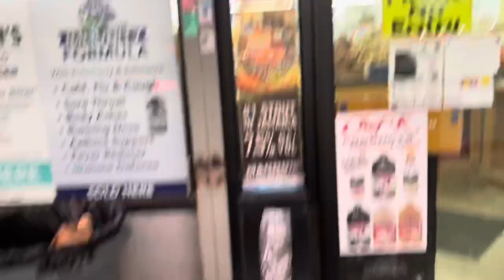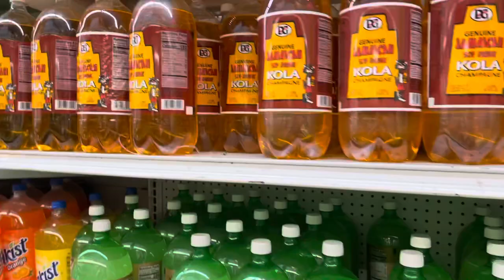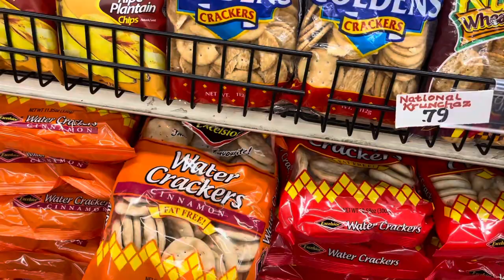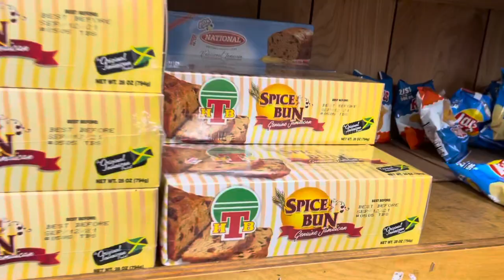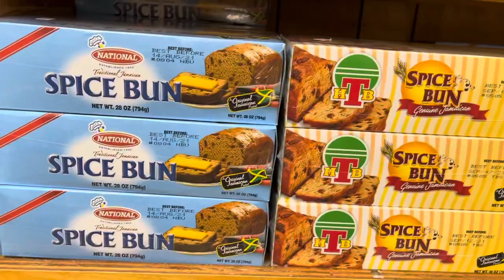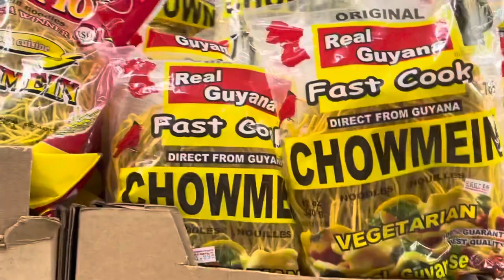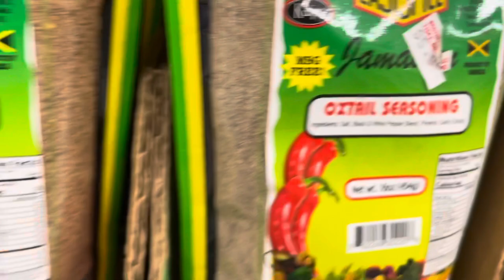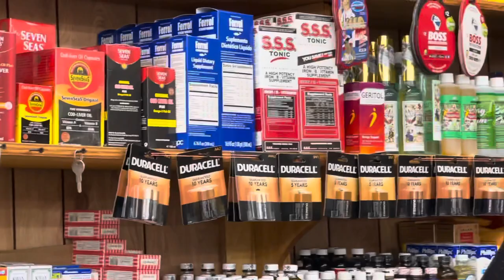Caribbean Shopping in the Bronx|| Jamaican Julie Mangoes || Jamaican Roast Breadfruit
Come shopping with me for Caribbean Foods featuring Jamaican Breadfruit and Julie Mangoes.

Let me take you on a journey. Come explore all the good Caribbean Foods you can find in the Boogie Down Bronx.
First stop Brother’s Produce & Fish Market at the Corner of Gun Hill Rd and Boston Rd.  They staff are always super helpful.  And they have Real Jamaican Breadfruit, Julie Mangoes and I will have check them next week for the East Indian Mangoes 😅😂

Amazon Storefront